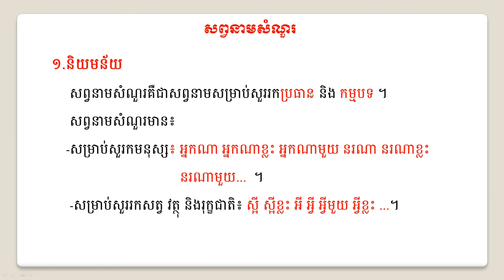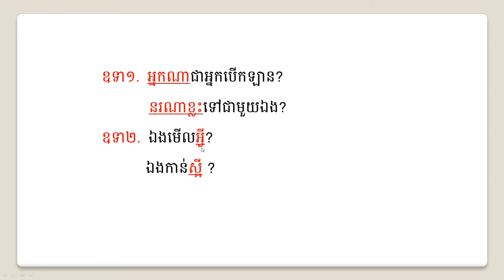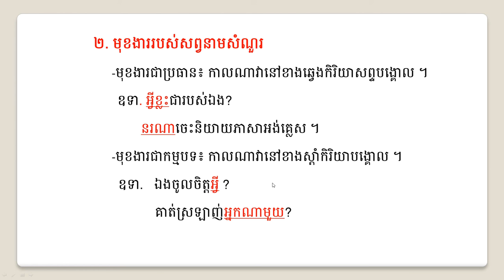Khmer grammar,សព្វនាមសំណួរ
[ឯកសារគោល]
សៀវភៅថ្នាក់ពាក្យ រៀបរៀងដោយៈ សាស្រ្តចារ្យ វ៉ា សោភា
[ឯកសារយោង]
1.កុក រស់ វេយ្យាករណ៍ខ្មែរណ សាកលវិទ្យាល័យបៀលប្រាយ ឆ្នាំ២០០២
2.ក្រសួងអប់រំយុវជន និងកីឡា ភាសាខ្មែរថ្នាក់ទី៧ បោះពុម្ពលើកទី៦ ឆ្នាំ២០០១
3.ក្រសួងអប់រំយុវជន និងកីឡា ភាសាខ្មែរថ្នាក់ទី៧ បោះពុម្ពលើកទី១១ ឆ្នាំ២០០៧
4.ក្រសួងអប់រំយុវជន និងកីឡា ភាសាខ្មែរថ្នាក់ទី៨ ឆ្នាំ១៩៩៧
5.ក្រសួងអប់រំយុវជន និងកីឡា ភាសាខ្មែរថ្នាក់ទី៨ បោះពុម្ពលើកទី៦ ឆ្នាំ២០០៧
6.ក្រសួងអប់រំយុវជន និងកីឡា ភាសាខ្មែរថ្នាក់ទី៩ ឆ្នាំ១៩៩៨
7.ក្រសួងអប់រំយុវជន និងកីឡា ភាសាខ្មែរថ្នាក់ទី៩ បោះពុម្ពលើកទី៦ ឆ្នាំ២០០៧
8.ក្រសួងអប់រំយុវជន និងកីឡា ភាសាខ្មែរថ្នាក់ទី១០ បោះពុម្ពលើកទី២ ឆ្នាំ២០០០
9.ក្រសួងអប់រំយុវជន និងកីឡា ភាសាខ្មែរថ្នាក់ទី១០ បោះពុម្ពលើកទី៦ ឆ្នាំ២០០៧
10ក្រសួងអប់រំយុវជន និងកីឡា ភាសាខ្មែរថ្នាក់ទី១១ បោះពុម្ពលើកទី៣ ឆ្នាំ២០០២
11.គង់ សុខហេង វេយ្យាករណ៍ខ្មែរ និងបំណិនផ្សេងៗ រោងពុម្ពពេជ្រណែតឆ្នាំ២០០៨
12.ឃឹន សុខ វេយ្យាករណ៍ភាសាខ្មែរ រាជបណ្ឌិតសភាកម្ពុជា ឆ្នាំ២០០៧
13.ឆន ឈាង វេយ្យាករណ៍ខ្មែរ ឆ្នាំ២០០២
14.ឆាយ សុខ វេយ្យាករណ៍ខ្មែរនិងបំនិនសំខាន់ៗ ឆ្នាំ២០០២
15.ឈុន លិះ វេយ្យាករណ៍ខ្មែរ បណ្ណាគារបន្ទាយស្រី ឆ្នាំ២០០៧
16.ធន់ ហ៊ិន វេយ្យាករណ៍ខ្មែរ ឆ្នាំ២០០១
17.ពូវ អ៊ុម វេយ្យាករណ៍ខ្មែរពិស្តារ រោងពុម្ពខេមររដ្ឋ ឆ្នាំ១៩៦៨
18.មជ្ឈមណ្ឌលនិពន្ធកម្មវិធី និងសៀវភៅវេយ្យាករណ៍ ថ្នាក់ទី៥ ក្រសួងអប់រំ ឆ្នាំ១៩៨៣
19.មជ្ឈមណ្ឌលនិពន្ធកម្មវិធី និងសៀវភៅវេយ្យាករណ៍ ថ្នាក់ទី៧ ក្រសួងអប់រំ ឆ្នាំ១៩៨៣
20.មជ្ឈមណ្ឌលនិពន្ធកម្មវិធី និងសៀវភៅវេយ្យាករណ៍ ថ្នាក់ទី៦ ក្រសួងអប់រំ ឆ្នាំ១៩៨២
21.មិញ លីង៉ាន វេយ្យារណ៍ និងប្រជុំកំរងពាក្យខ្មែរ ឆ្នាំ១៩៩៦
22.សាស្ត្រាចារ្យអក្សរសាស្ត្រខ្មែរ វេយ្យាករណ៍ខ្មែរ សម្រាប់ថ្នាក់ឆ្នាំមូលដ្ឋានសាកលវិទ្យាល័យភូមិន្ទភ្នំពេញ ឆ្នាំ២០០៦
23.ស្មេរសារណា ប៊ី សុខគង់ ប្រភេទពាក្យក្នុងភាសាខ្មែរទំនើប សារណាបញ្ចប់ថ្នាក់បរិញ្ញាបត្រជាន់ខ្ពស់ឆ្នាំ ២០០២
24.ស្មេរសារណា វ៉ាន់ ម៉ូន សិក្សាអកម្មកិរិយា និងសកម្មកិរិយាក្នុងភាសាខ្មែរទំនើប សារណាបញ្ចប់ថ្នាក់បរិញ្ញាបត្រ ឆ្នាំ២០០២
25.ស្មេរសារណា ណុល ដារ៉ា អំពីគុណនាម សារណាបញ្ចប់ថ្នាក់បរិញ្ញាបត្រជំនាន់ទី១៦ ឆ្នាំ១៩៩៩
26.អគ្គាទត្តោ គល់ សុភាព ភាសាខ្មែរ ពុទ្ធមណ្ឌលមហាសតិប្បដ្ឋាន ឆ្នាំ២០០៨
27.អ៊ុក វិបុល វេយ្យាករណ៍ខ្មែរទំនើម ថ្នាក់ទី១២ គ្រឹះស្ថានបោះពុម្ព និងចែកចាយ ឆ្នាំ២០០២
28.សម្តេចព្រះសង្ឃរាជ ជួន ណាត វចនានុក្រមខ្មែរភាគ១ និងភាគ២ ពុទ្ធសាសនបណ្ឌិត ឆ្នាំ១៩៦៨